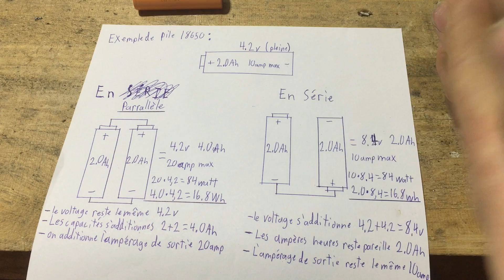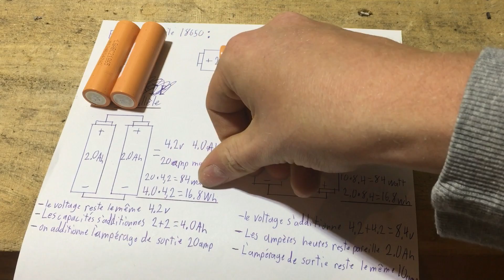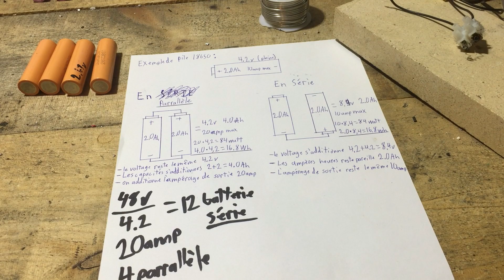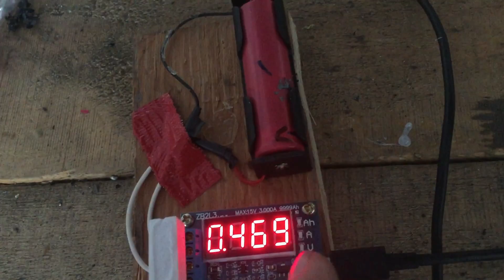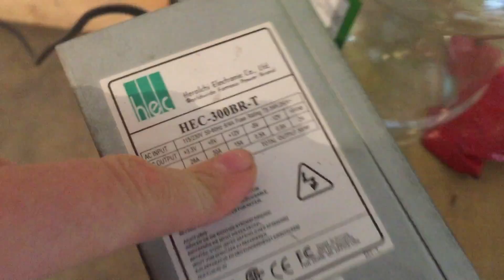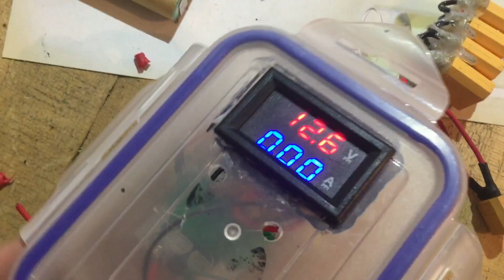Fabriquer une batterie au LITHIUM POUR 10$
Aujourd’hui je vais vous apprendre à fabriquer une batterie lithium-ion du voltage et de la puissance que vous souhaitez pour vraiment pas cher.

!!!Vous êtes responsable de vos actes si votre batterie explose et met le feu!!!

Ne reproduisez pas ces expériences à la maison. Vous êtes responsable de vos actes.